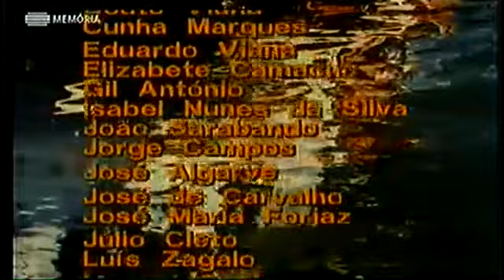Chuva Na Areia E10